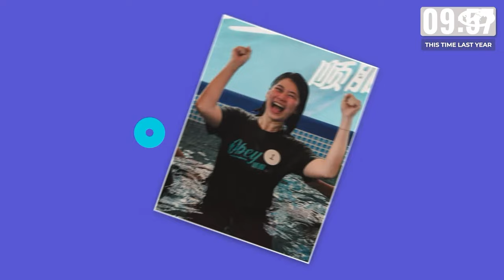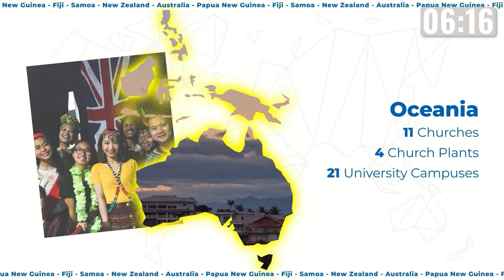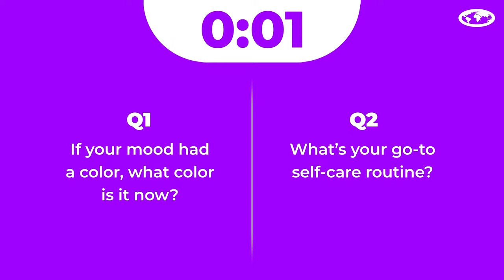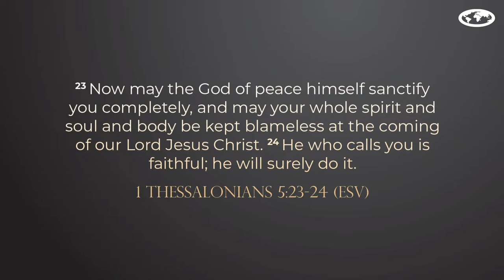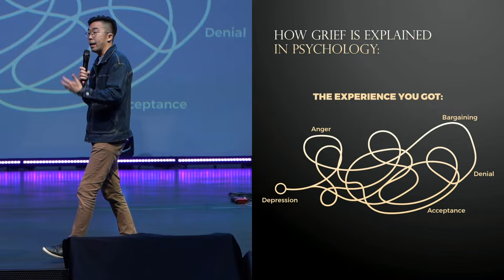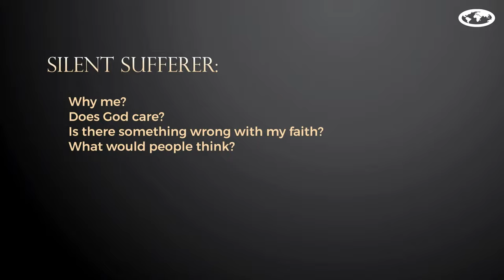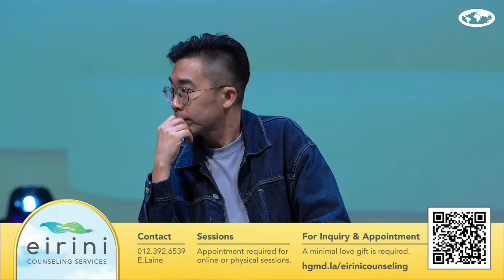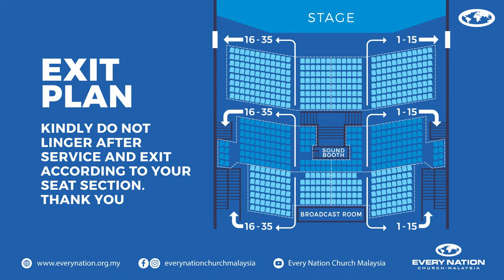[EVERY NATION CHURCH MALAYSIA] Sunday Service 21st April 2024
[LIVE SERVICE] Join us for our sermon series, 'Made Whole', as we discover the ultimate hope that we have in Christ and how God's grace is sufficient in our individual journeys.

*Need prayer? Head over to hgmd.la/connect after the service from 12pm to 12.30pm!

[Dialogue With Pastors 21st April 2024]

Event Code:encmdialogue

Worship Setlist

Written by Abby Benton, Carlene Prince, Dustin Smith, Jesse Reeves, Kristen Dutton, Raina Pratt
©️ 2019 BEC Worship, CopyCare Asia Ltd (Singapore Branch), Integrity Music
Streamed with permission CCLI Church Streaming Licence #1478711

Secure
Written by Bryson Breakey, Dominic Yeoh, Keith Piong, Kelvin Lim, Neil Frenniel Batiancila, Sophie Tay
©️ 2018 Echo_ Music
Streamed with permission CCLI Church Streaming License #1478711

Defender
Written by John-Paul Gentile, Rita Springer, Steffany Frizzell Gretzinger